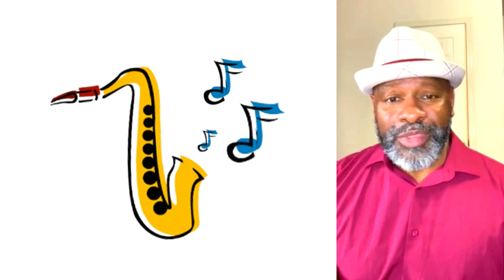Have a blessed Morning 🌞